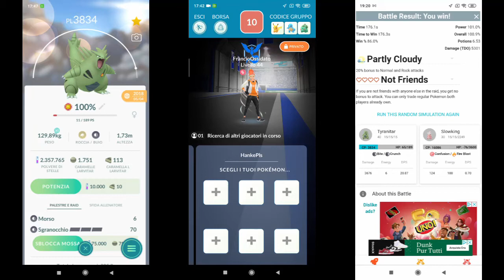[1 VS 1] Tyranitar VS C/FB Slowking | WQ12